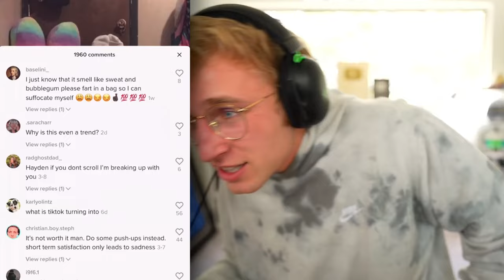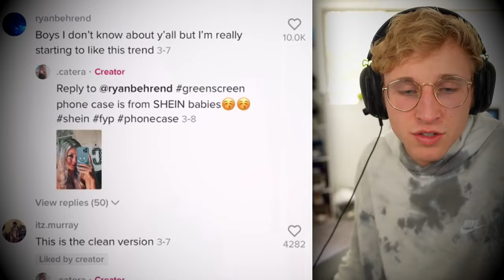This New TikTok Trend Makes Me Question Humanity...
gentlemen, we watched the bugs bunny challenge today. if you have a sister, please give her a hug, and a kiss. let her know she is loved. and that she doesnt need to take this path...